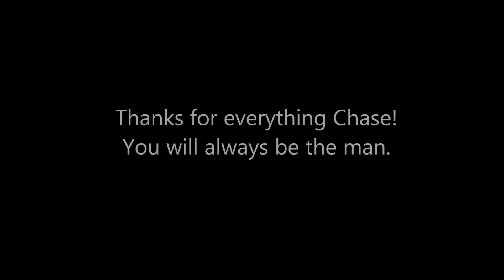Thank You Chase Utley - The End of an Era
Thank you Chase Utley, you are the man!